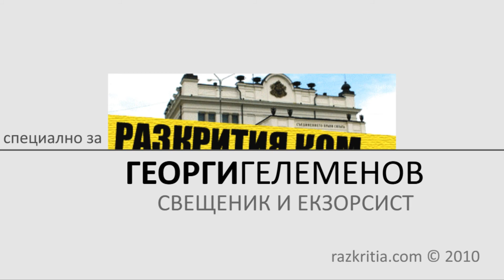Отец Гелеменов пред Razkritia.COM / 3та част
Отец Георги Гелеменов застана пред камерата на Razkritia.COM / /, за да ни разкаже какво е да екзорсист, кога хората са обладани от зли демони, политическата си кариера преди, мнението му за кабинета Борисов, както и партия Атака. Също така ни разказа какви шарлатанки и самозванки са всички вещици, магове, магьосници, ясновидки, врачки и тем подобни...